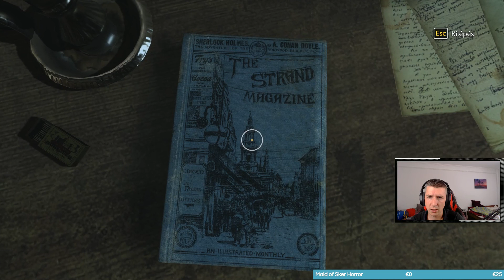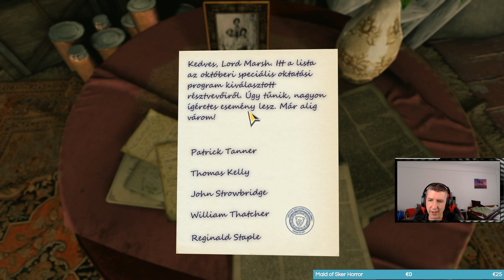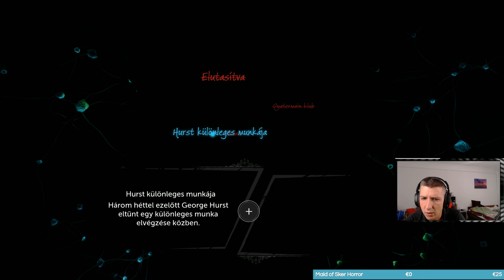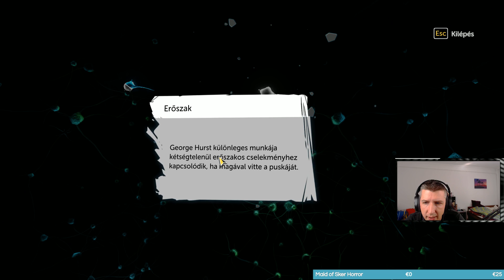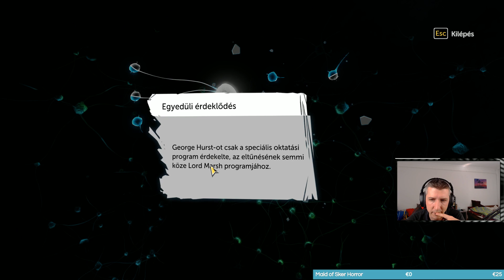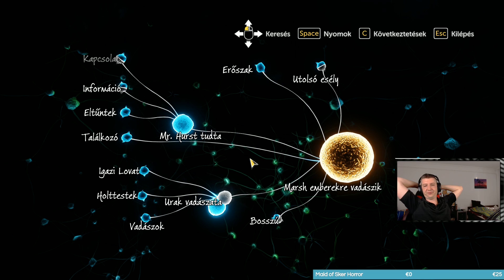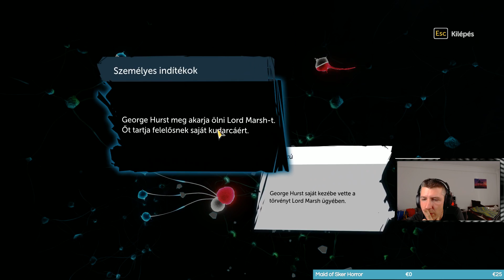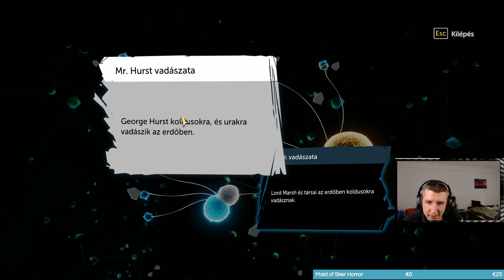Sherlock Holmes: The Devil's Daughter magyar végigjátszás #1! - Master Detective Diff! - Nyomozzunk!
Sherlock Holmes: The Devil's Daughter magyar végigjátszás #1! - Hétvégi nyomozás! - Master Detective Diff!